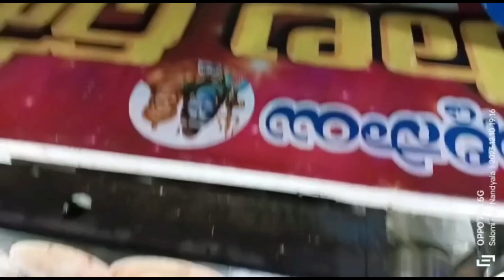Nandyal ప్రధమ నంది exhibition plz like share subscribe 🤗